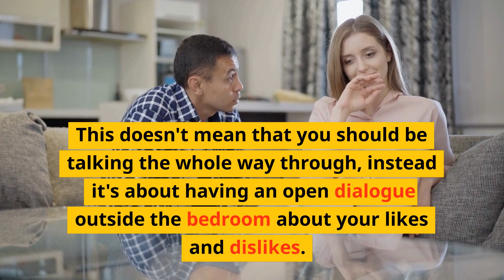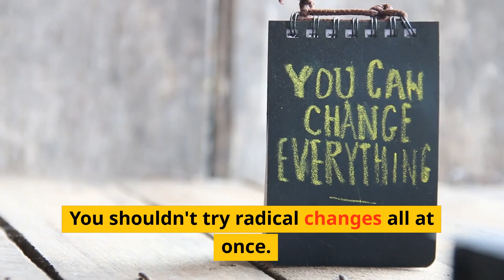How Can I Get My Sex Life Back On Track?